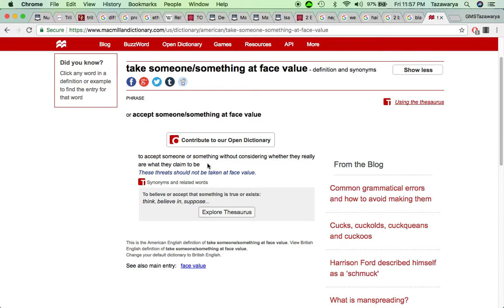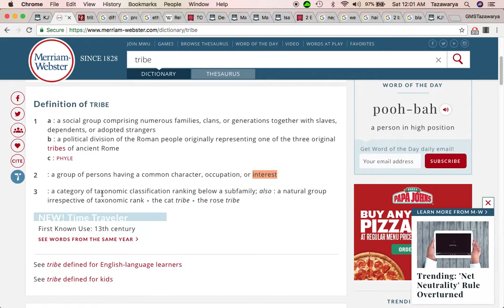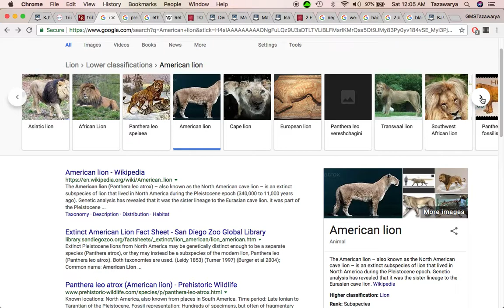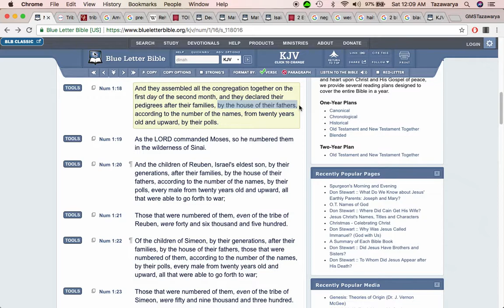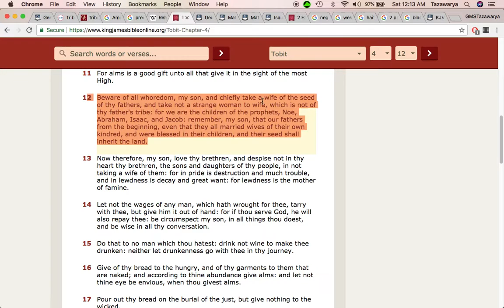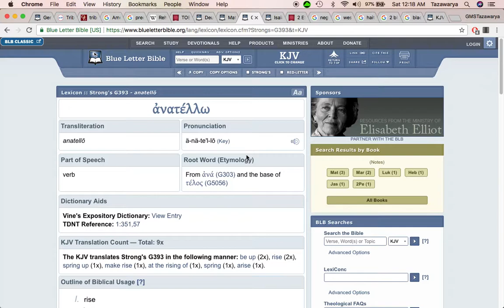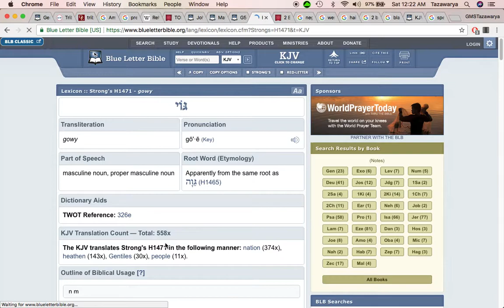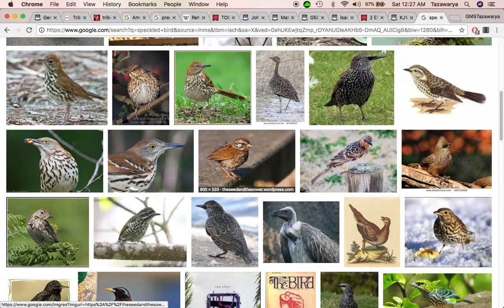Are all the 12 tribes of israel all negro/black?